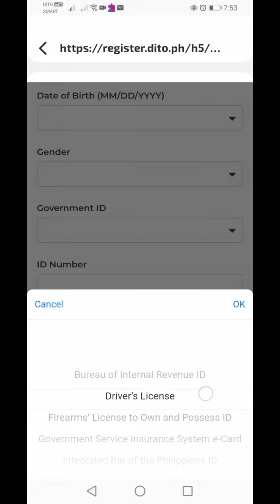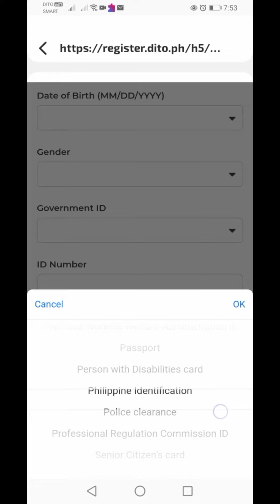Paano Mag register ng Dito Sim card | Sim card Registration